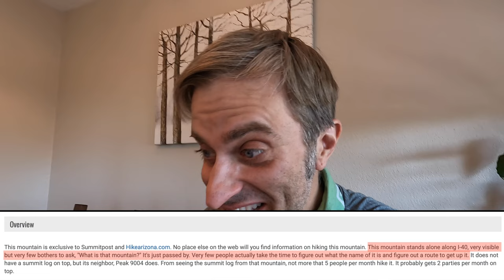Sitgreaves Mountain Hike 'n Bike with the Honda Trail 125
I went out for another fun-filled, day-long adventure around Flagstaff. This time, I took the Trail 125 high up the flank of Sitgreaves Mountain, where I then proceeded to free-hike my way to the summit off-trail. There were gnarly trails, there was rain, there was lightning, it was quite the adventure.

I ❤️ Caffeine. Consider buying me a Coffee as a way to support me and this channel

My Himalayan is a 2021 US/North American Version in Rock Red
My Honda is a 2022 Trail 125/Red
My Brompton is a 2020 model H6R in Signal Orange
My Specialized is a 2021 Comp E5 Diverge in Black/Maroon
My Guitar is a Lakewood M32
My Camera is a GoPro Hero 10 Black
My Microphone is a Purple Panda Lavalier

0:00 - Intro
1:21 - Maps and Details
4:15 - Getting out of Town
5:33 - Trail 125 Backroad Montage
7:01 - Difficult Roads on the Mountain
9:24 - Starting up the First Summit
11:04 - Summit 9004'
12:04 - Bushwhacking over to Sitgreaves
14:05 - Sitgreaves Summit in Thunderstorms
14:45 - Descending Quickly (in the rain)
15:38 - Mid-Descent Check-in (in the snow)
16:48 - Back at the Bike
17:21 - A Muddy and Technical Descent
19:48 - Trail 125 Rain-Soaked Montage
21:15 - Epilogue (Post-Mortem)